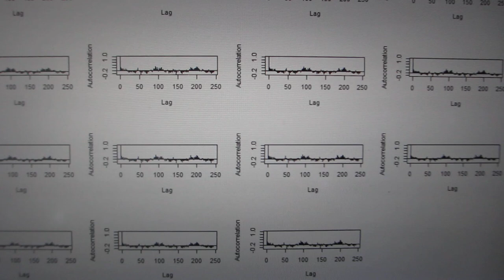‹統計的な考え方›を利用した「超音波技術」ーー多変量自己回帰モデルによるフィードバック解析技術ーー（超音波システム研究所）